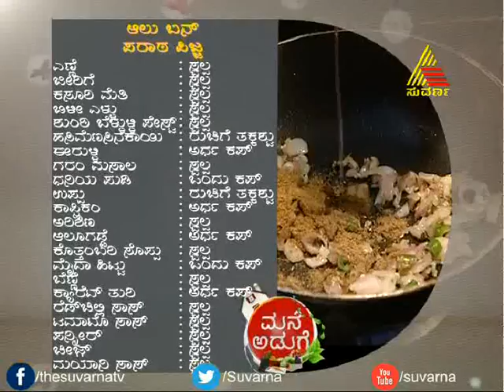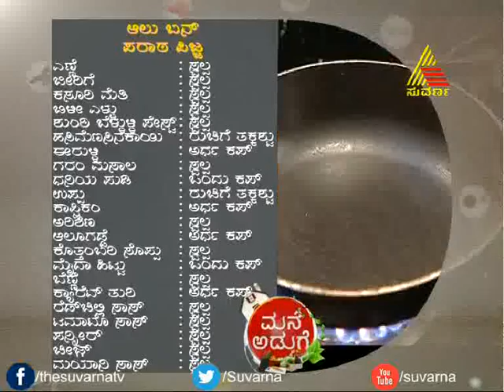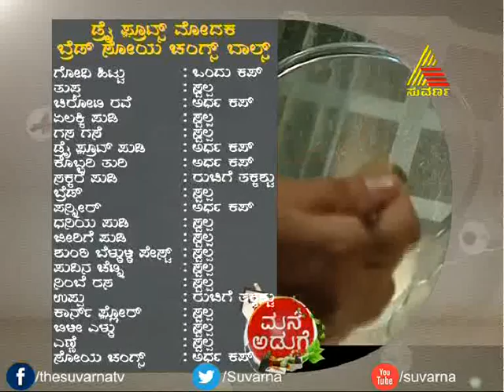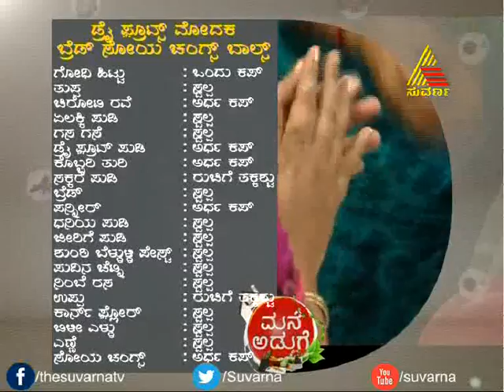Mane Aduge - Episode - 196 - 17.9.14